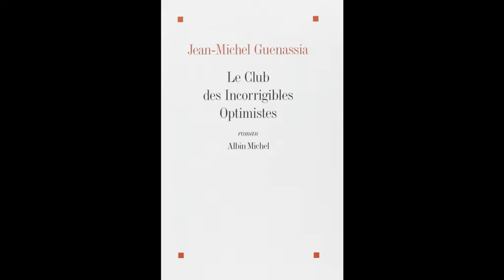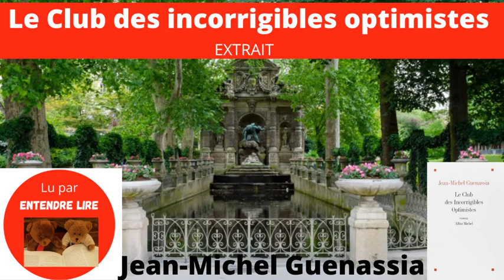« Le Club des incorrigibles optimistes » Extrait - roman de Jean-Michel Guenassia - 2009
1959, Michel Marini est photographe amateur, lecteur et joueur de baby-foot au bistro de Denfert-Rochereau. Dans l'arrière-salle du bistrot, il retrouve Tibor, Léonid, Sacha, Imré etc… tous ont passé le « Rideau de Fer » pour sauver leur vie, abandonnant leurs proches et leurs idéaux.
Ils se retrouvent à Paris dans ce club d'échecs d'arrière-salle que fréquentaient aussi Kessel et Sartre. Cette rencontre bouleverse la vie de Michel : parce qu'ils sont tous d'incorrigibles optimistes.